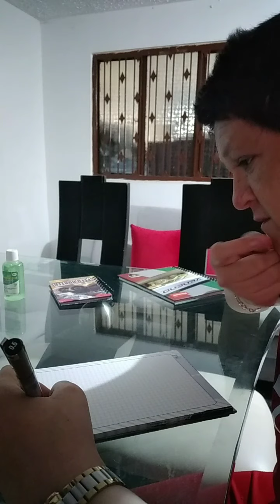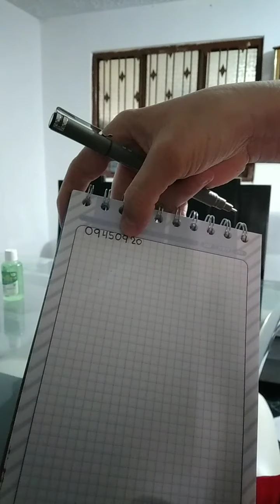Piramide para el dorado mañana